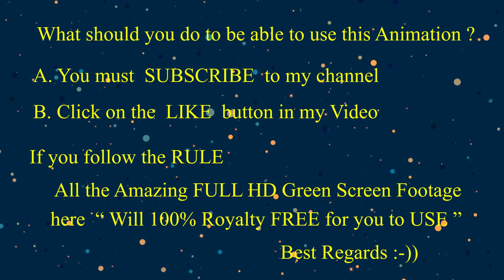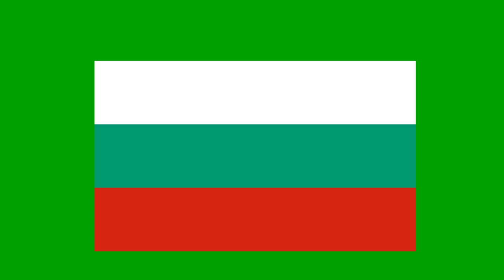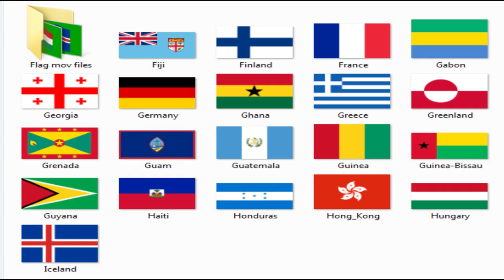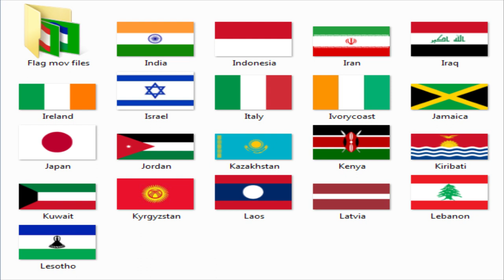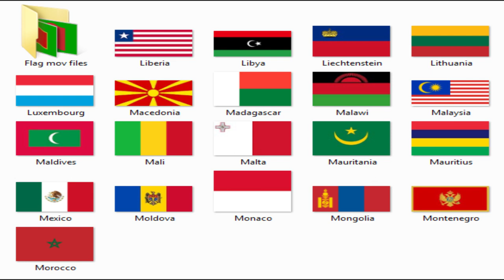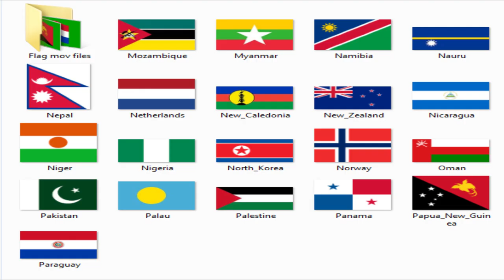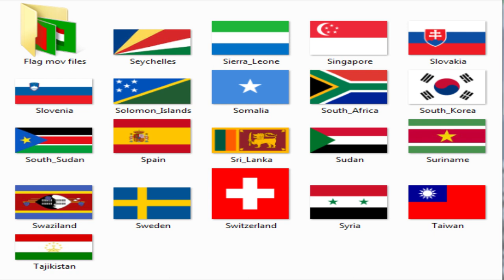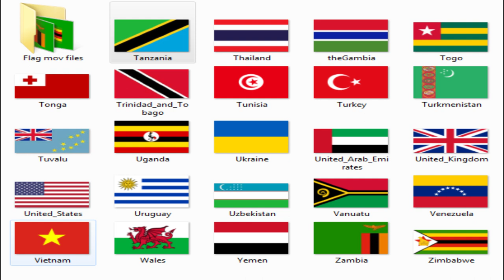FREE THE BIGEST GREEN SCREEN FOOTAGE 204 COUNTRY waving flags v.1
FREE THE BIGEST GREEN SCREEN FOOTAGE 204 COUNTRY waving flags v.1. you can download and use it for free. Each waving flag 10 secs long. Enjoy all my lovely friends. Greetings from Bangkok Thailand.